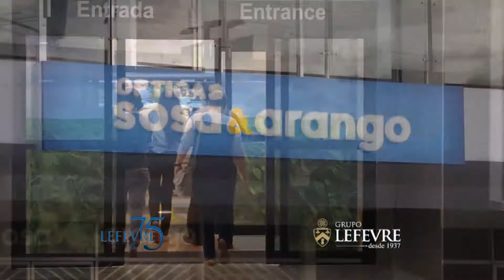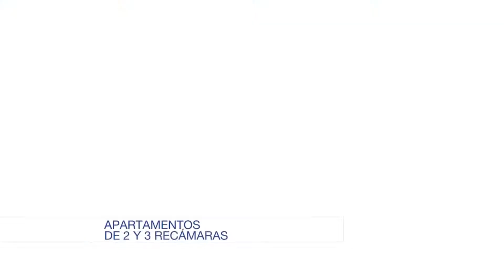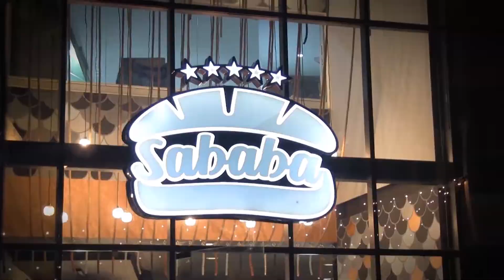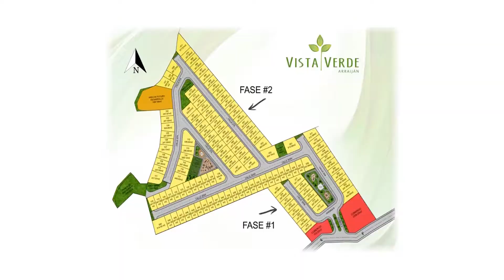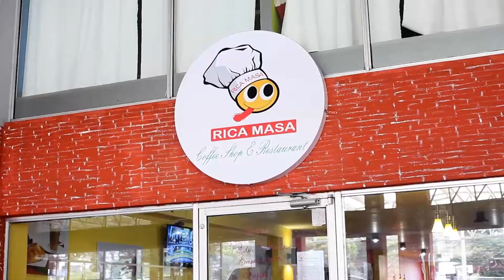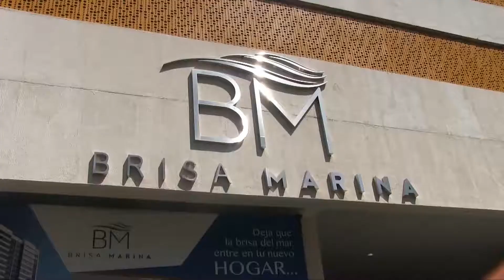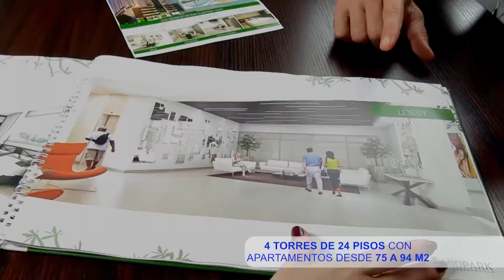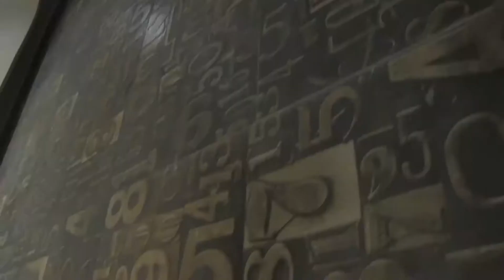Programa Entorno Urbano del 06 de Septiembre de 2017